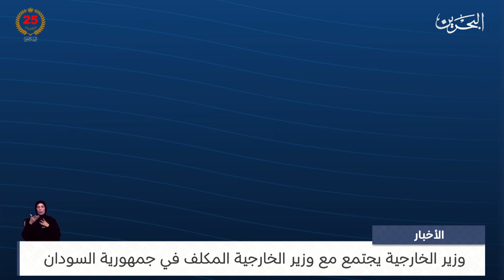البحرين مركز الأخبار : وزير الخارجية يجتمع مع وزير الخارجية المكلف في جمهورية السودان 30-04-2024